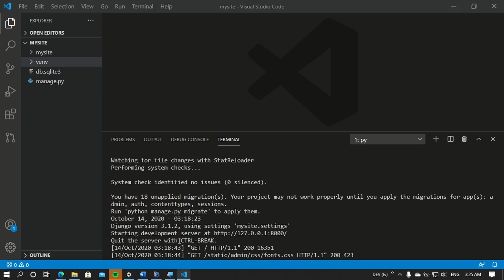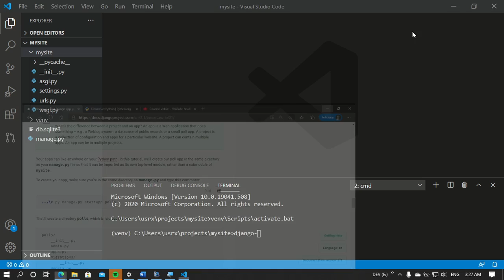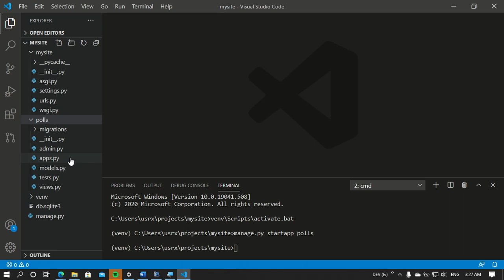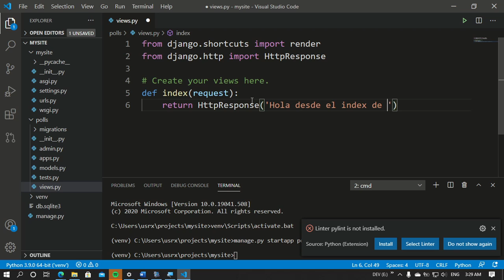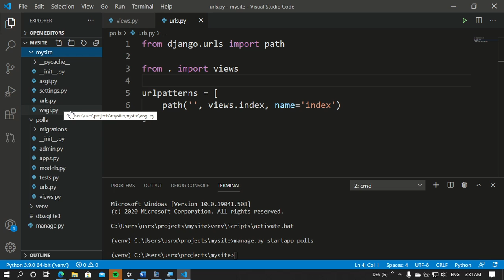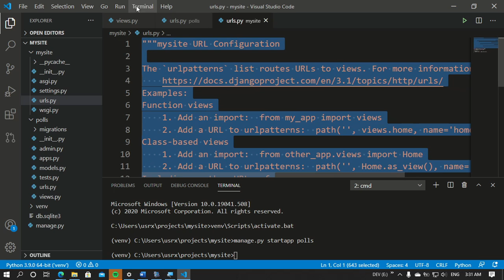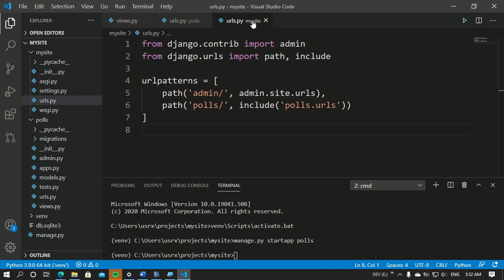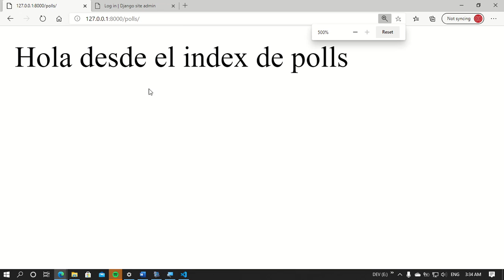Django Crear primera vista